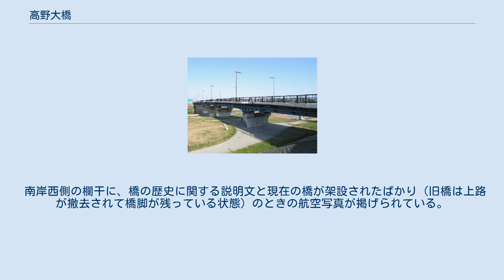高野大橋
高野大橋（こうやおおはし）は、大阪府大阪市平野区の大和川に架かる橋。
 高野大橋（2010年1月） 1704年（宝永元年）に行われた大和川の付け替えに際して、新河道となる分断箇所への架橋は紀州街道の大和橋（公儀橋）のみであった。
川幅が100間ほどある大和川新河道への架橋および橋の保全は容易なことではなく、大和橋は5 - 10年に一度のペースで大改修が必要となる有様であった。
 中高野街道の分断箇所に当橋が架橋されたのは明治初期であるが、それでも比較的早くに架けられた橋のひとつである。
地元住民の出資および広範囲で行われた寄付によって建設費が賄われた。
当初はこの橋には定まった名前がなく、高野大橋と呼ばれるようになったのは大正時代以降とされる。
 現在の橋は1954年（昭和29年）に架け替えられた。
守口平野線の整備伴い、旧街道筋から約200mほど下流側に移設された。
当初は大阪府の管理でその後大阪市に移管されている。
途中、国道309号の一部に指定されていたが、約200mほど下流に瓜破大橋が架設されたことにより現在は国道指定から外れ、府道住吉八尾線の一部となっている。
1968年（昭和43年）に拡幅されている。
 南岸西側の欄干に、橋の歴史に関する説明文と現在の橋が架設されたばかり（旧橋は上路が撤去されて橋脚が残っている状態）のときの航空写真が掲げられている。